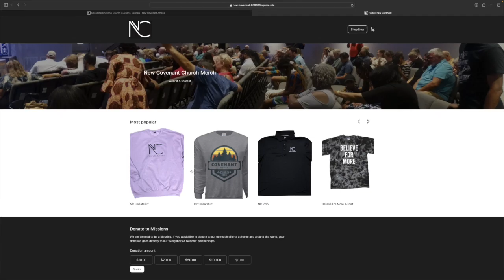Church Merch for media